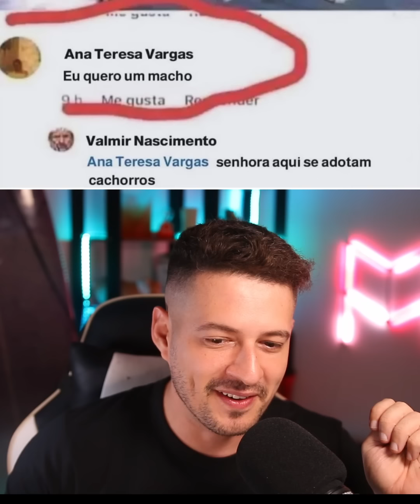Prints que vão te fazer feliz